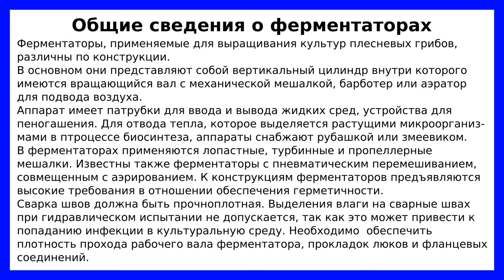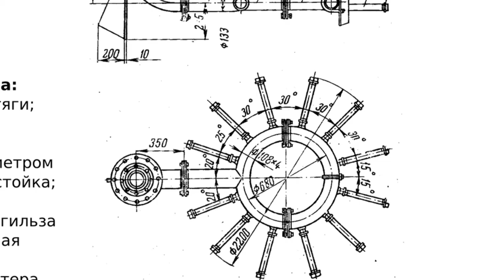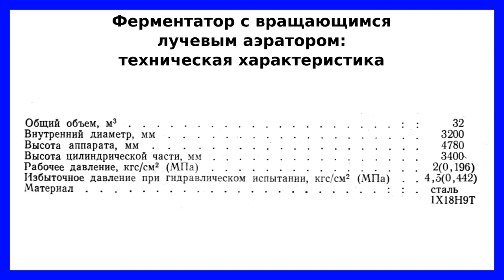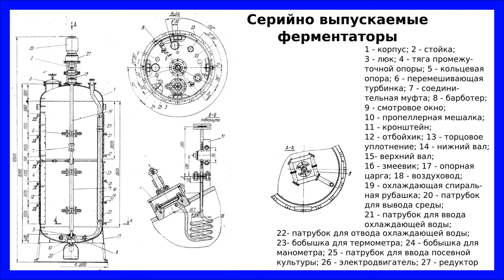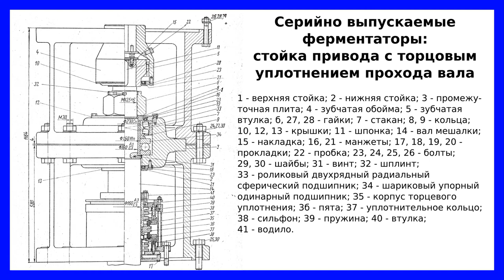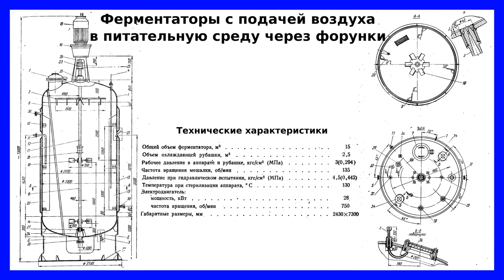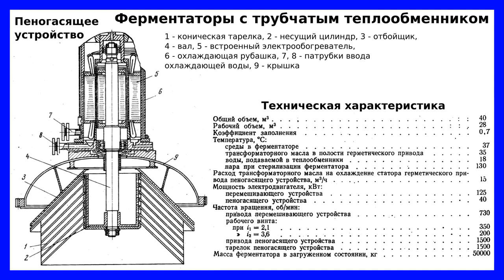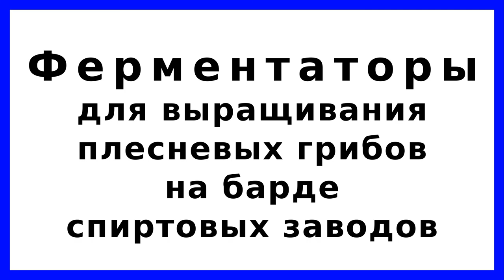Ферментаторы (плесневых грибов): устройство, принцип действия, технические характеристики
Выращивание культур плесневых грибов производится в ферментаторах. Ферментаторы представляют собой вертикальный цилиндр с механической мешалкой, барботер или аэратор для подвода воздуха, аппарат имеет патрубки для ввода и вывода жидких сред, устройства для пеногашения.

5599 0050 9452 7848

При росте микроорганизмов в процесс биосинтеза выделяется тепло. Это тепло отводится теплоносителем, движущимся в рубашке или змеевике.

В видеолекции рассмотрены конструкции ферментаторов с двухступенчатой и трехступенчатой пропеллерными мешалками, вращающимся лучевым аэратором и форсунками для подачи воздуха в среду.